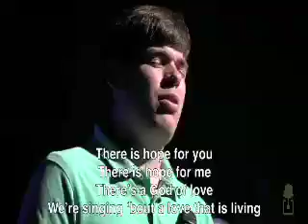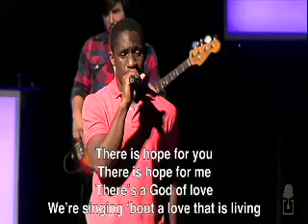The Oaks Easter Special: How Deep the Father's Love For Us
Powerful performance of How Deep the Father's Love by Oaks Worship at the Easter services